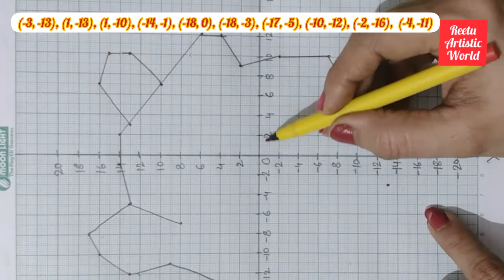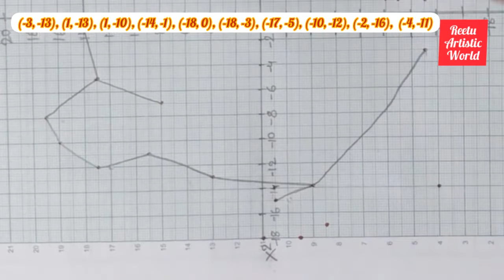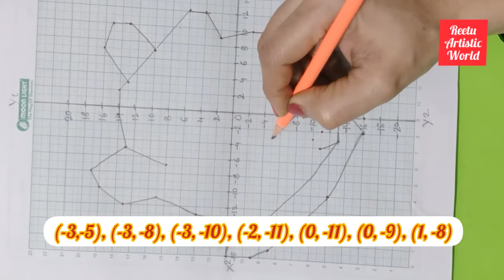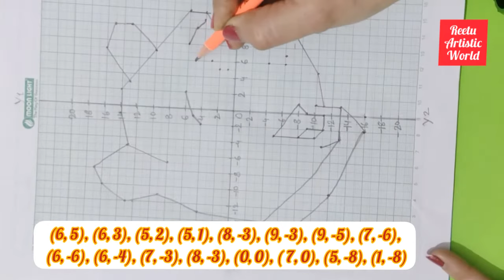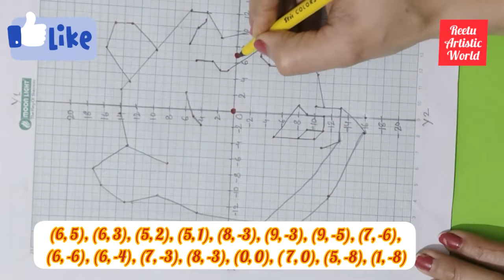Art integrated Math Project /Coordinate Geometry Activity / Graph paper Activity /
Art integrated Math Project@reetuartisticworld7746
I hope you like it. Please write your opinion in comment box.

Required material-
*Graph Paper
*pencil
*pencil colours or crayons
*scale

Musician: @iksonmusic